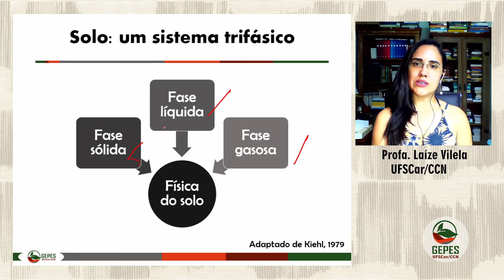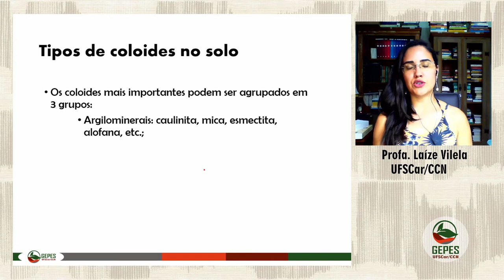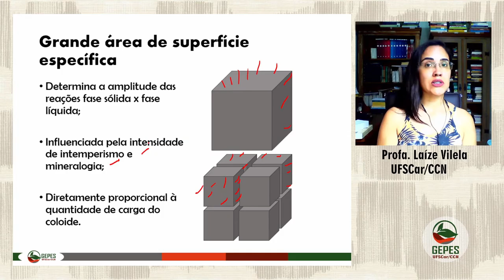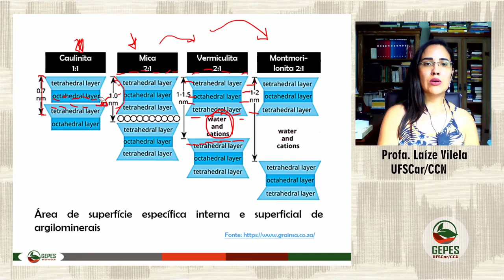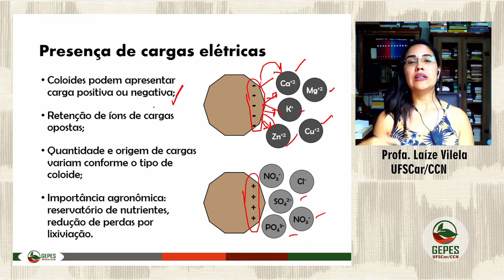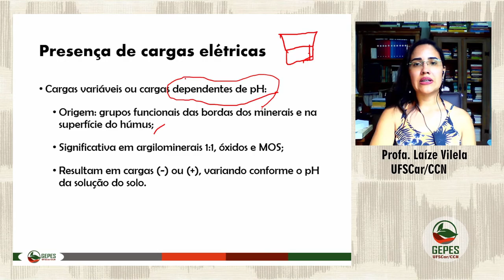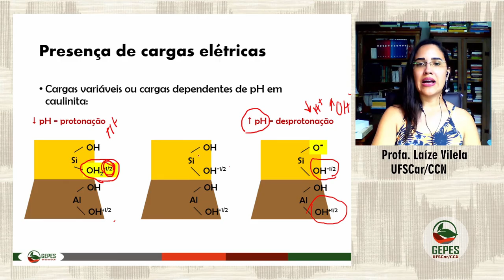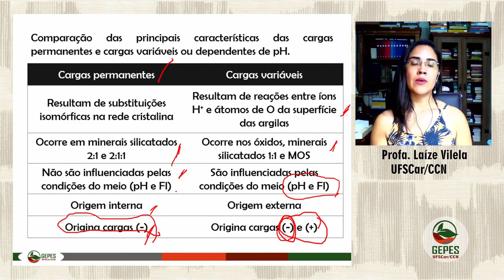Solo: um sistema coloidal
A capacidade do solo de reter nutrientes ou fornecâ-los às plantas está diretamente relacionada ao seu comportamento como um sistema colonial. Esse comportamento é responsável por uma série de características e propriedades químicas que um solo pode apresentar.

Nesta aula, entenderemos melhor sobre como funciona e porque o solo é visto como um sistema coloidal. Além disso, conheceremos as principais características de um coloide no solo e quais são os componentes do solo considerados coloides.

Quer compreender melhor esse assunto? Continue por aqui!  Se ficar alguma dúvida, deixe-nos nos comentários para que possamos te ajudar!

Não se esqueça de acessar o nosso site! Nele, você encontra todo o conteúdo do YouTube organizado de maneira super didática e na melhor sequência de estudo pra você

Quer sugerir novos conteúdo?

00:00​ Introdução
01:44 Conceito de sistema coloidal
03:56 Coloides do solo
04:58 Tipos de coloides do solo
Principais características
     07:56 Tamanho diminuto
     09:00 Alta área de superfície específica
     16:49 Presença de cargas
19:25 Tipos de cargas elétricas do solo quanto à origem
     20:07 Cargas permanentes, estruturais ou constantes
     23:38 Cargas variáveis ou dependentes de pH
     31:23 Cargas permanentes x Cargas variáveis